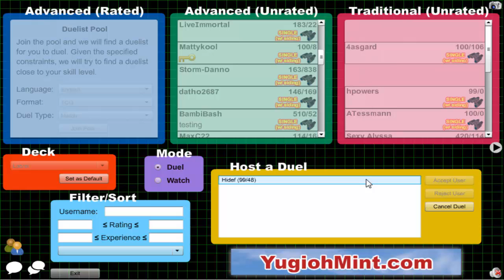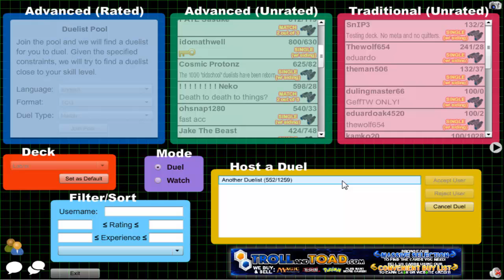Vitamin Y (Forever) Episode 595: Labradorite Yubel #19